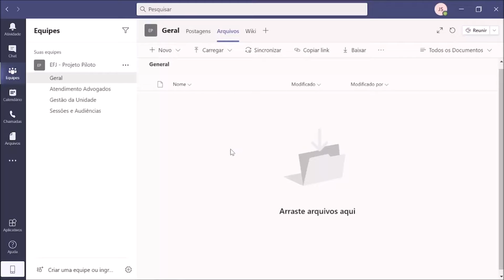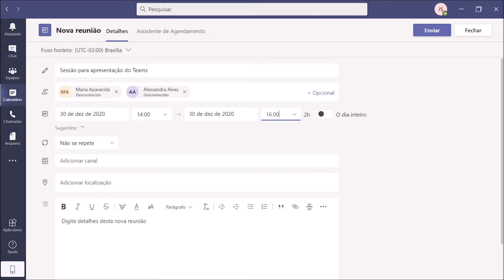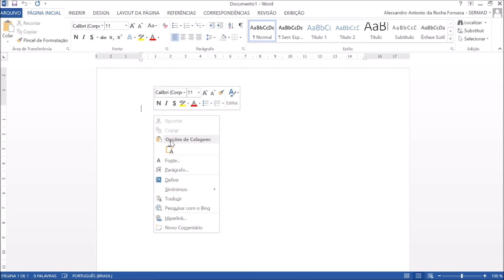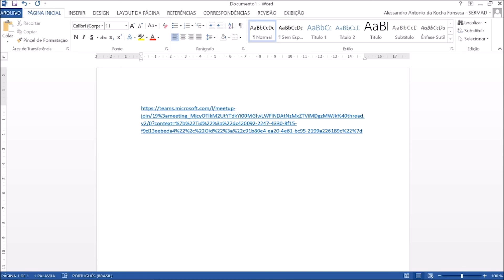Agendando reuniões no Microsoft Teams